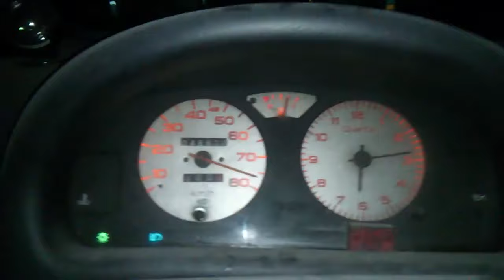Aixam 500.4 Turbo acceleration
Aixam 500.4
Engine Kubota D662 3cyl diesel
Turbo Garett GT1749V (1.9tdi passat ) set on 1.2bar
Avia intercooler
50mm straight pipe
Custom injection pump
OEM Drivetrain